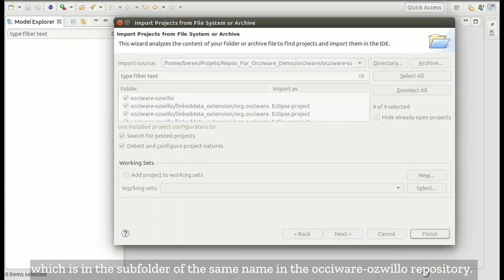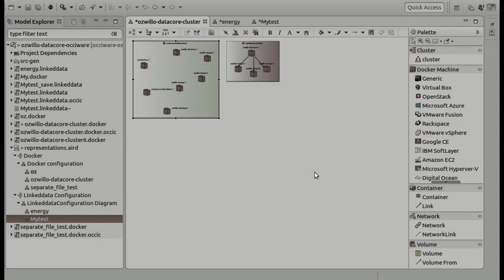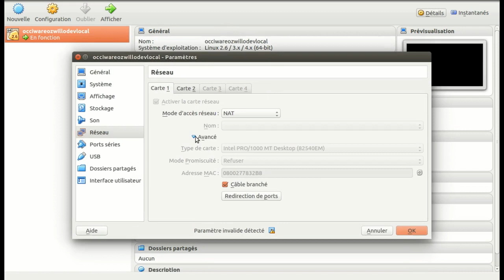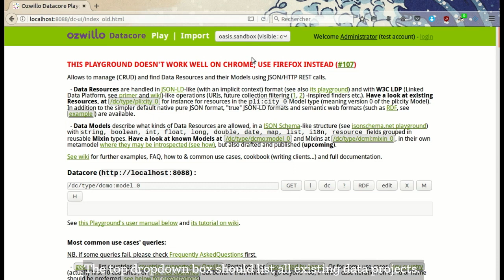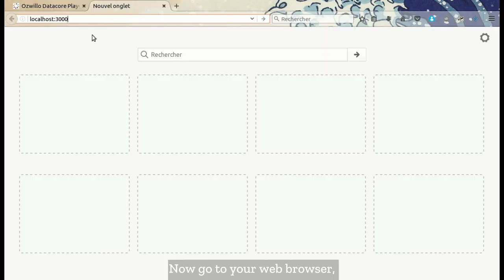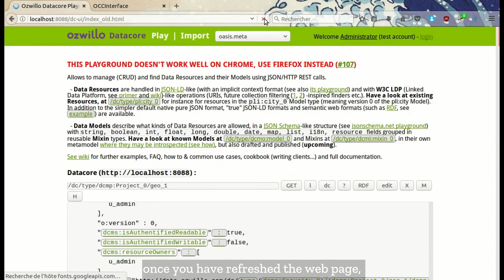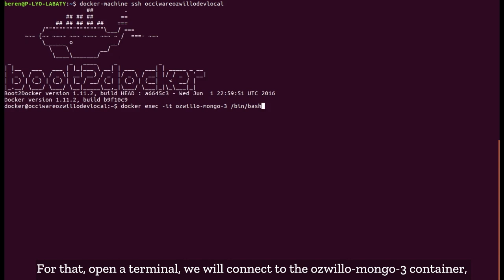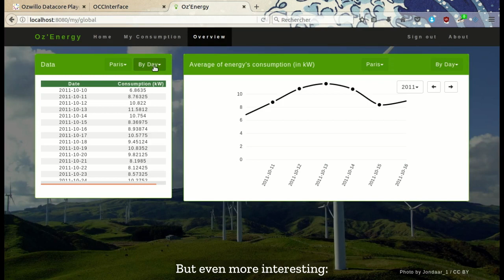OCCIware LinkedData Use Case Demonstration “Energy Consumption Monitoring for Territories”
(Subtitles available in French)
This video was produced in the framework of the OCCIware R&D Project, funded by the French Fonds national pour la Société Numérique (FSN). OCCIware proposes the ultimate framework to manage every computing resources as a service, leveraging the Open Grid Forum’s Open Cloud Computing Interface (OCCI) Standard.
The video presents a demonstrator created for one of OCCIware’s Use Case  “LinkedData as a Service”. This Use Case aims at demonstrating the Open Linked Data Broker in data- and IoT-based applications in the field of energy and telecommunications. The work is based on the Ozwillo platform developed by the OASIS project (Openly Accessible Services for an Interactive Society) for the creation of public common reusable data sets through the use of defined set of applications provided to citizens and public organizations. The OCCIware framework applied to OASIS drastically reduces the process of creating a new application and time to market, in addition to opening the provision of OASIS data and services to all stakeholders.